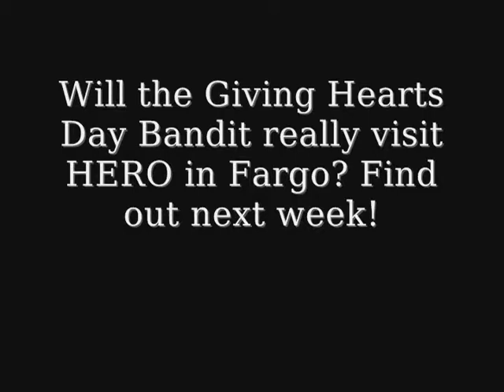The Giving Hearts Day Bandit Part 2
Last week, a mysterious character abducted the First Link phone. What could the bandit be up to this week?